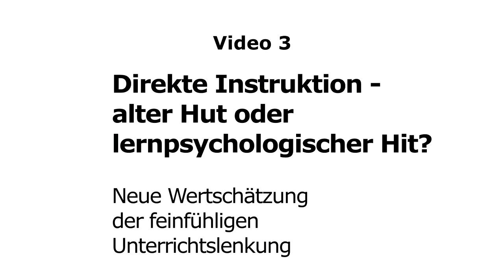Michael Felten / Bildungsforum Nordfriesland 2020 / Video 3 (Direkte Instruktion - ein alter Hut?)